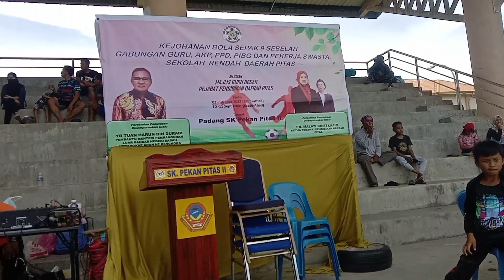Gol penyelamat sk.Pinapak